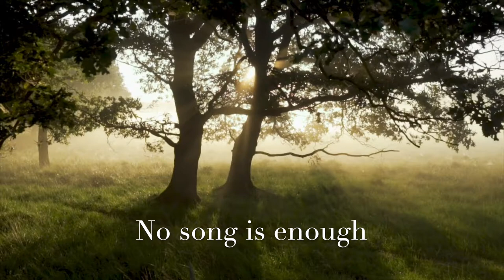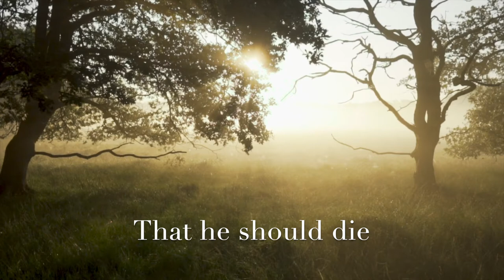Redeemer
In His Hands - Track 10

No song is enough
No music is too beautiful
No words can express
The love I feel

And I know that my redeemer lives
That he shall stand
At the latter day upon the earth,

He gave His only son
That he should die
For my sins

And that he shall stand

The Seventh Day
Christadelphian